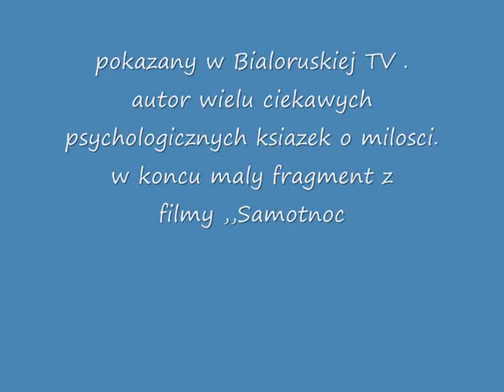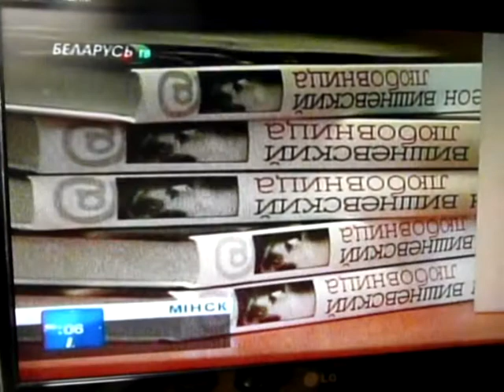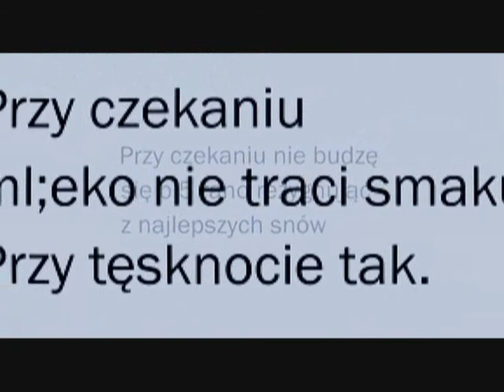Janusz Leon Wiśniewski .wmv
uze 5 let kak ja proczel etu nkigu,,Samotnosc w sieci,,  a vot pokazali po Tv, wspomnilos, mnogoje wspomnilos